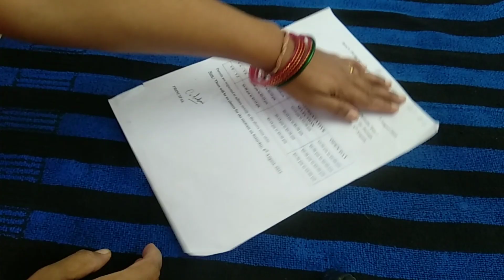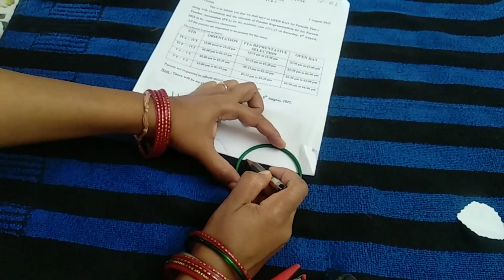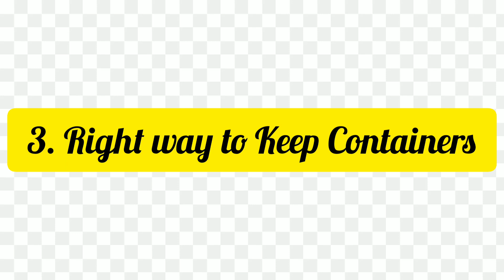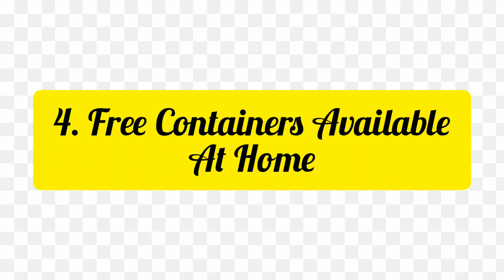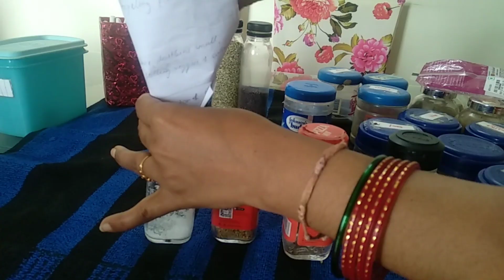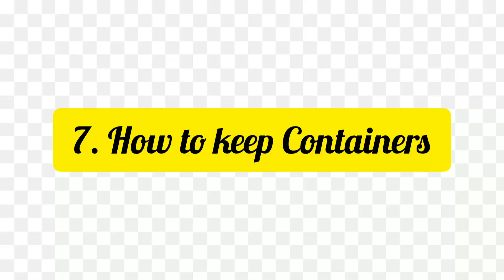7 Mind Blowing Organizing Tips which will take Your Organizing Skills to Next Level You will Love It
1. Making Beautiful Containers
2. DIY Containers
3. Pantry Organization Tips
4. Best out of Waste Skills
5. Home made Labels
6. Spices Organization
7. Containers from bottles Try Pod I use